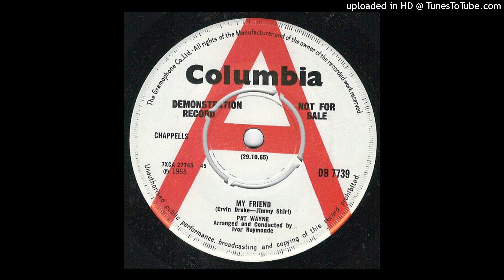Pat Wayne - My Friend